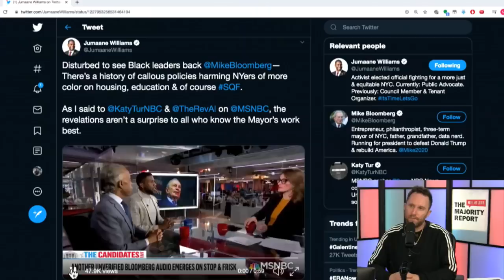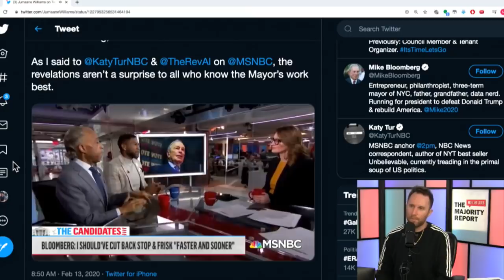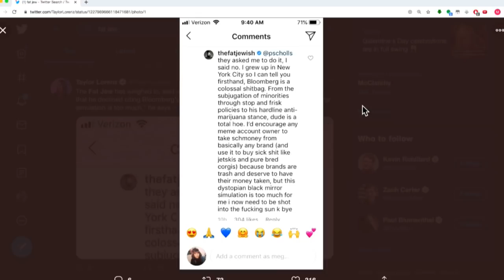NYC Public Advocate Brilliantly Explains Why Bloomberg Is A DISASTER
NYC Public Advocate Jumaane Williams explains how bad Michael Bloomberg is. Michael Brooks and the Majority Report crew discuss this.